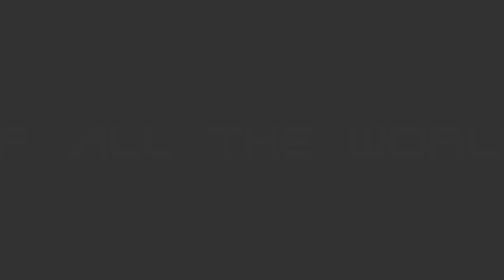IJL.UK II | Qualifying Round | Jumping eMPii (44) [PASSED]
Jumping eMPii in the new league IJL.UK II

Cam: Panasonic HC-X909
(with 52mm HD Wide Angle Lens 0.5x)

TRACKLIST:
00:00 A-Wak - F.N.W. (Speed Up 170 bpm)

League

Results:

1 - Praz - PASS -
2 - Imprezza - PASS -
3 - WicherS - PASS
4 - Wiewior - PASS
5 - Rumcajs - PASS
6 - Walt - ELIMINATED
7 - Raistlin - ELIMINATED
8 - Juninho - ELIMINATED
9 - Skyman - PASS
10 - Benny - PASS
11 - BeCryZer - ELIMINATED
12 - Tager - PASS
13 - Xavi - ELIMINATED
14 - Dom.iz - ELIMINATED
15 - Turbo - PASS
16 - Elemento - PASS
17 - Riki - ELIMINATED
18 - Swipe - PASS
19 - Jolle - ELIMINATED
20 - CRAZY2J - ELIMINATED
21 - Jelle - ELIMINATED
22 - WILD2K - ELIMINATED
23 - Warden - PASS
24 - Ville - PASS
25 - ExO Jumper - PASS
26 - Dany - PASS
27 - Rupart - ELIMINATED
28 - Aga - PASS
29 - JumperDoo - PASS
30 - Bartez - ELIMINATED
31 - Ewuty - ELIMINATED
32 - Grinder - ELIMINATED
33 - Rivexx - PASS
34 - DarkSonix - ELIMINATED
35 - NeyRood - PASS
36 - TRenD - ELIMINATED
37 - Vega - ELIMINATED
38 - Walt - ELIMINATED
39 - Honor - ELIMINATED
40 - Dannpower - ELIMINATED
41 - LleelZz - PASS
42 - DanG3r - PASS
43 - BrUn'NO - PASS
44 - eMPii - PASS
45 - Deal - PASS
46 - Aldriic - PASS
47 - Purekaz - ELIMINATED
48 - Speed - ELIMINATED
49 - NeoMovez - ELIMINATED
50 - Marfly - PASS
51 - Wackaaa - PASS
52 - Leito - PASS
53 - Laciaty - ELIMINATED
54 - Lordi - ELIMINATED
55 - Razen - ELIMINATED
56 - Jex - PASS
57 - Deco - ELIMINATED
58 - Zhura - ELIMINATED
59 - YoraC - PASS
60 - HardDark - PASS
61 - Allaaan - PASS
62 - KenT's - PASS
63 - Sin Tori - PASS
64 - Stepkaa - ELIMINATED
65 - Grosio - PASS
66 - Zafur - PASS
67 - VineX - PASS
68 - Loulou Style - ELIMINATED
69 - Loczek - PASS
70 - S-Te-Ven (Sfytmt) - PASS
71 - PANQUE - PASS
72 - Spitriks - PASS
73 - Unnamed - ELIMINATED
74 - Mirden - ELIMINATED
75 - Phantom - PASS
76 - Travsz ELIMINATED
77 - Thunder ELIMINATED
78 - Lord - ELIMINATED
79 - Speeg - PASS
80 - RealSound - ELIMINATED
81 - Damh. - ELIMINATED
82 - Krejzol - ELIMINATED
83 - Tripi-Jump - ELIMINATED
84 - Systm420 - PASS
85 - ExTAZz - PASS
86 - Sp3Ed_Jumper - ELIMINATED
87 - EvaN - PASS
88 - Honterz - PASS
89 - CONW4Y - PASS
90 - Spoonz - PASS
91 - Biehl - PASS
92 - Nash - PASS
93 - Gvazde - ELIMINATED
94 - Max'Wax - PASS
95 - Reyballaz - ELIMINATED
96 - Koni - ELIMINATED
97 - Skyline - ELIMINATED
98 - GREIDZ - PASS
99 - HomoEsel - PASS
100 - Aug!s - ELIMINATED
101 - Hess - ELIMINATED
102 - Sky - PASS
103 - Falok - PASS
104 - BLAZER - PASS
105 - LIITOX - ELIMINATED
106 - MarckoSt - ELIMINATED
107 - Ghost - PASS
108 - M4nkey - ELIMINATED
109 - Lokii - PASS
110 - Juny - ELIMINATED
111 - Moon - ELIMINATED
112 - Inf3rnal - PASS
113 - Rey'Steal - PASS
114 - Juvix - ELIMINATED
115 - Davee - PASS
116 - Guttex (Gustav) - PASS
117 - Matt - PASS